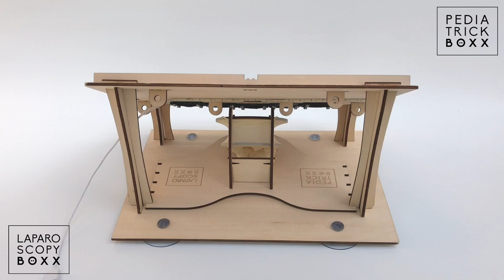How to insert CDH board of LaparoscopyBoxx and Pediatrickboxx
Instructions how to insert the Congenital Diaphragmatic Hernia Model board of LaparoscopyBoxx and Pediatrickboxx